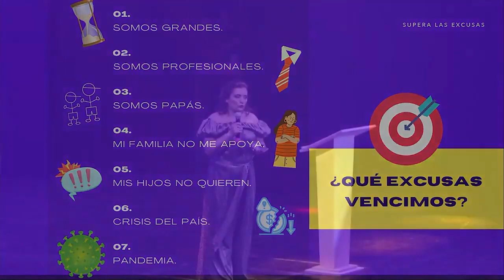¿Excusas u oportunidades? - JORGE PAREDES Y ALEJANDRA PANTORRILLA